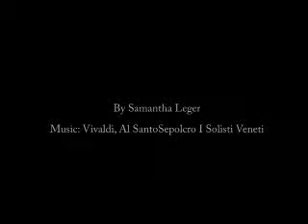Samantha Leger Montage